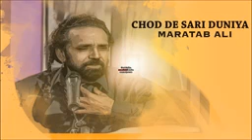Chur de sari Dunia kisi k Liya